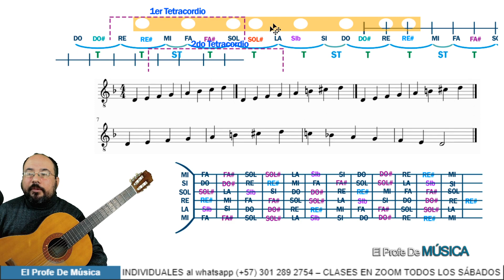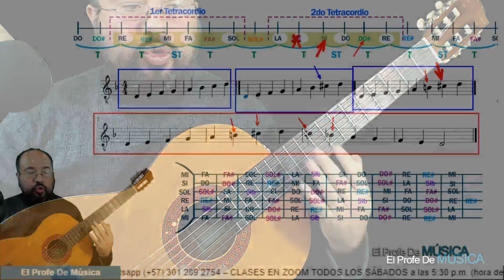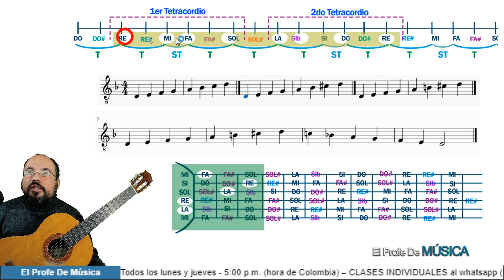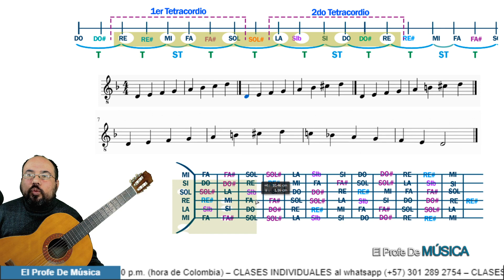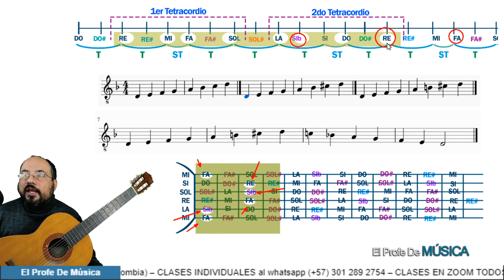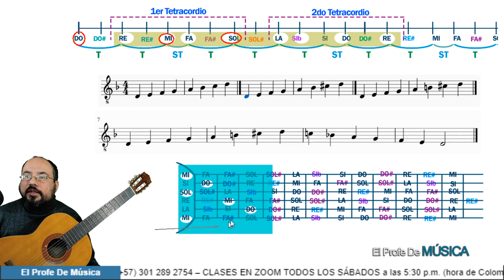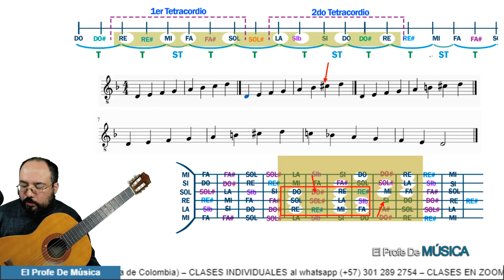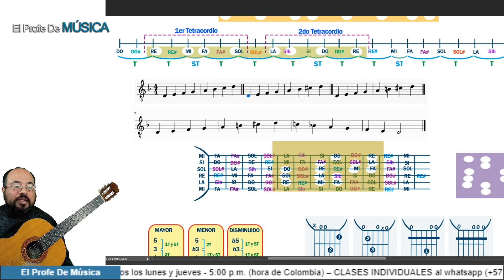Guitarra fácil clases online – Re menor: teoría de las escalas, acordes y aplicación, Lección 99.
guitarra clases cursos toque fácil Con algo de nostalgia por esta primera etapa del curso básico de guitarra clásica, la cual llega a la tonalidad de re menor (relativa menor de fa) presento, bajo los mismos parámetros pedagógicos y didácticos, lo concerniente a las escalas, acordes, junto con una breve práctica.

Recuerden que siempre deben partir de lo auditivo para luego consolidar desde lo teórico.

Si desea saber más sobre la estructura teoría de la tonalidad de mi menor puede ver el tutorial número 91 con el enlace
La invitación es a que siempre escuchen los audios antes de tocar, eso les ayudara enormemente.

También recomiendo enormemente que escuchen los temas del guitarrista y compositor Mateo Carcassi para que se familiaricen con esas piezas musicales pues en un futuro las tendremos que tocar.